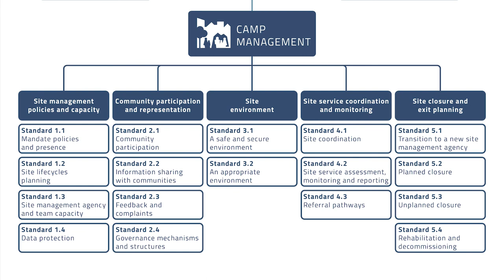Camp Management Standards - Applying the standards